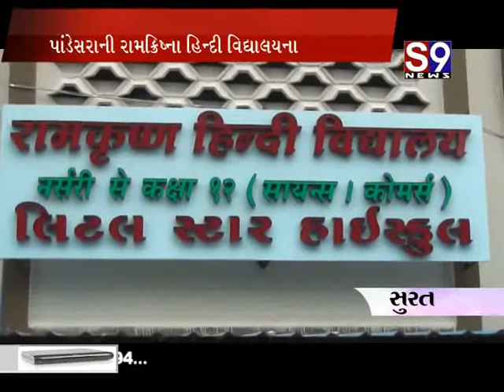Surat Ramkrishna Hindi Vidhayalay